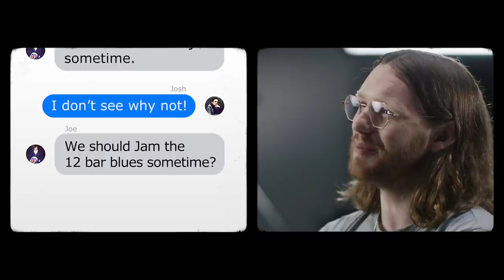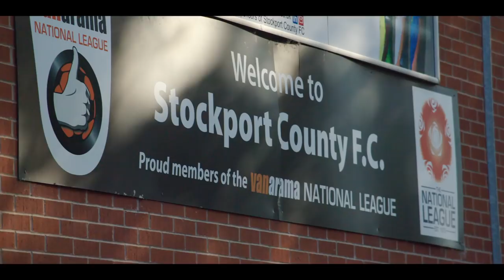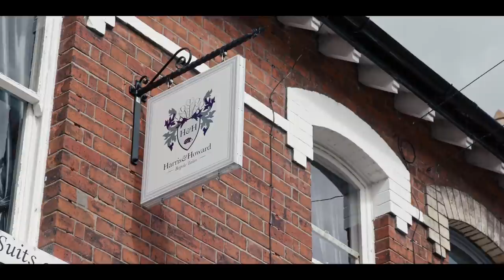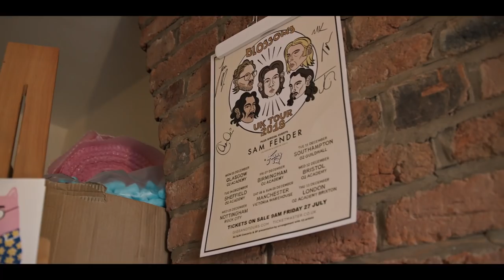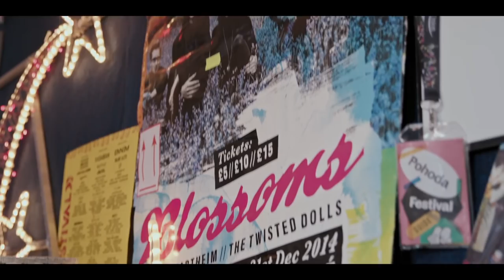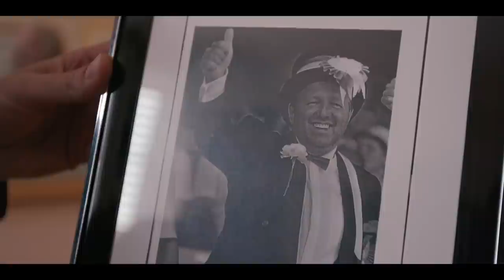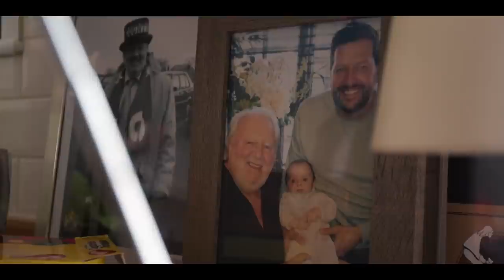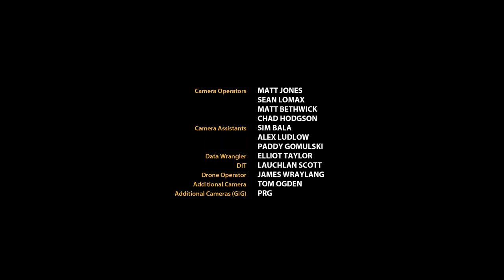Blossoms - Back To Stockport (Full)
6:12 At Most A Kiss
12:44 I Can’t Stand It
23:18 Honey Sweet
26:10 Love Talk
38:50 Your Girlfriend
40:50 Blow
47:05 Blown Rose
54:23 Getaway
1:02:30 My Favourite Room
1:13:05 Unfaithful
1:20:20 There’s a Reason Why
1:29:00 Charlemagne